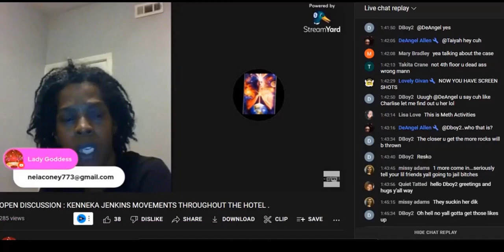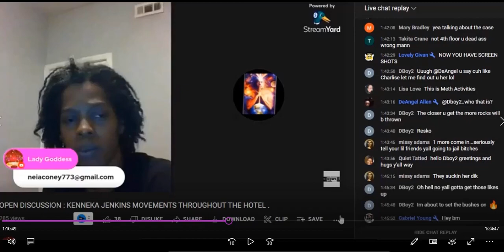OUT OF HER MOUTH IT'S ABOUT THE MONEY